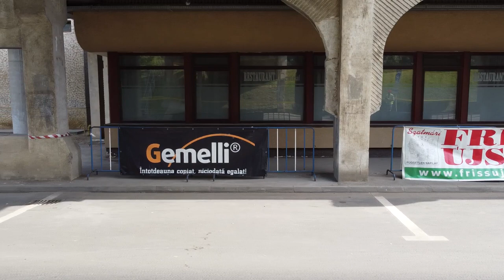Campionatul International de Rally Sprint 2021 - Etapa 3 - SATU MARE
WST Photography

EDITIA A XVI-a - Etapa a 3-a din 2021, eveniment desfasurat pe Bld. Transilvania din Satu Mare.

Rezultate:

Juniori
1. Balog Dominik Honda Civic
2. Mihai Călin Temian Toyota Passeo
3. Laurențiu Marica Seat Leon

Feminin
1. Bianca Silaghi VW Beetle
2. Maya Alexia Ștefăniță Dacia Sandero
3. Csáki Renatte Toyota Celica

DH1
1. Adelin Călin Opel Corsa
2. Nelu Daniel Rus Honda Civic
3. Alex Moldovan Mazda

DH2
1. Claudiu Iosef Renault Twingo
2. Adrian Borzescu Logan 1.6
3. Dănuți Alin Mihiș Opel Corsa

AH1
1. Vajda Zsolt Suzuki Swift
2. Vajda Andrei Suzuki Swift
3. Kui Ferenc Honda Civic

AH2
1. Petrás Ervin BMW E36
2. Dănuț Manole Renault Clio
3. Mihai Filip Peugeot 306

AH3
1. Florin Stecka BMW 318
2. Veress István nagybányai, Opel Manta
3. Alin David szatmárnémeti, BMW E46

AH4
1. Szabó Róbert Subaru Impreza
2. Lihor Ádám Subaru WRX
3. Szalonna Zsolt VW Golf

OPEN
1. Szabó Róbert Subaru Impreza
2. Veress István Opel Manta
3. Stecka Florin BMW 318